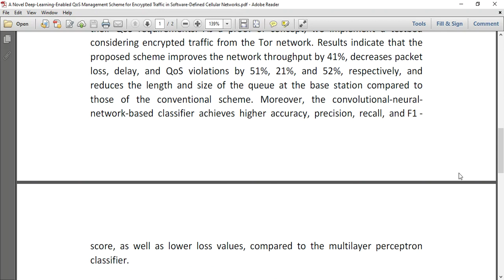A Novel Deep Learning Enabled QoS Management Scheme for Encrypted Traffic in Software Defined Cellul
* Complete Source Code
* Complete Documentation
* Complete Presentation Slides
* Flow Diagram
* Database File
* Screenshots
* Execution Procedure
* Readme File
* Video Tutorials
* Supporting Softwares
Support Specialization
* 24/7 Support
* Ticketing System
* Voice Conference
* Video On Demand
* Remote Connectivity
* Document Customization